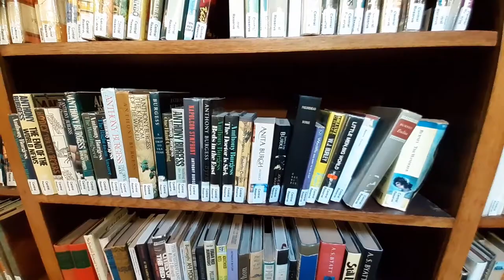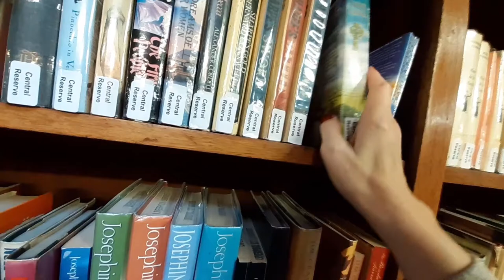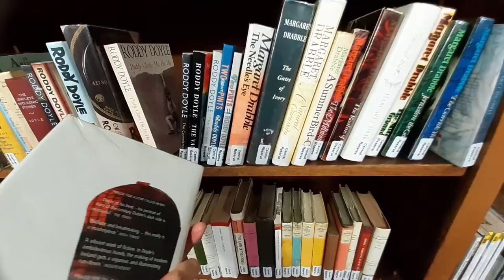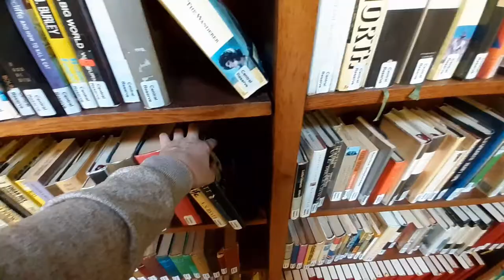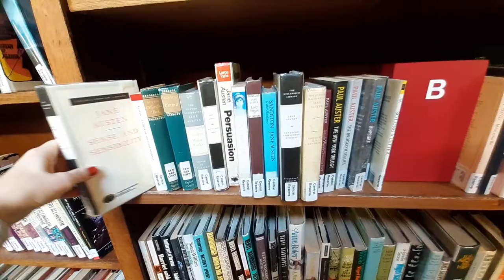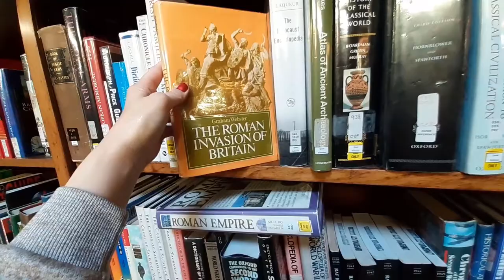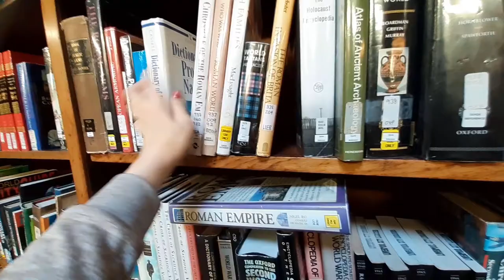ASMR | Picton Library Tour - (No Commentary Version, just Library sounds) - Liverpool Library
Hi everyone! Here is the NO commentary version of the Picton Library video - just library sounds. I'm walking around the top part of the library building and then taking and replacing books off the shelves at the end. It's a very echoey building, so the soundtrack is authentic (in case you think it's been modified in any way!).

the bell!